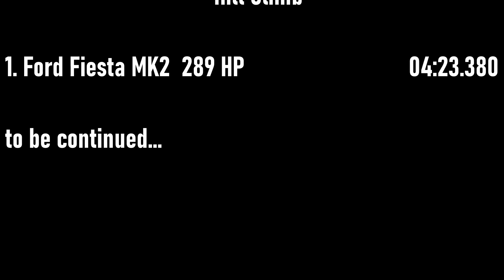Forza Horizon 5 - Ford Fiesta XR2 Turbo - Hill Climb #1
First Hill Climb run with a build, tuned and customized Ford Fiesta XR2 Turbo in Forza Horizon 5.